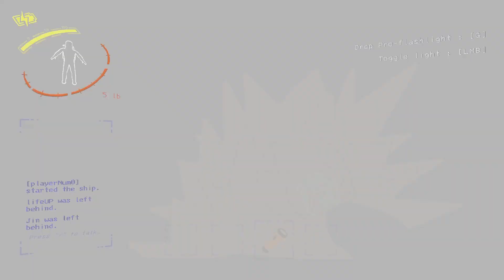if a tree falls in a forest but no one heard it